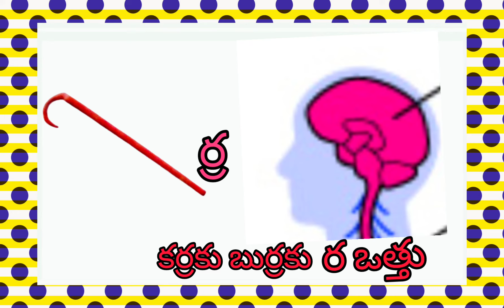ఒత్తుల బుట్ట||Othula butta||2nd class Telugu||Telugu thota 2